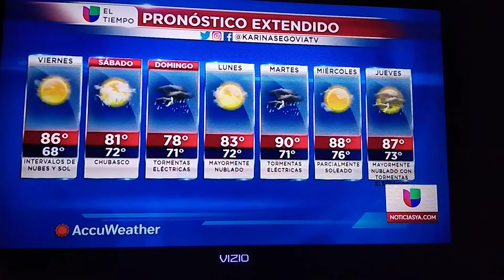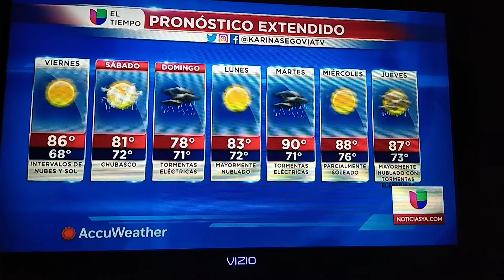Amber Rincón Host Noticias Univision Tampa Bay & Karina Segovia El Tiempo